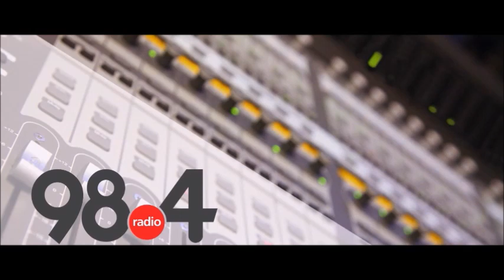Μεσημβρινό Δελτίο Ειδήσεων 12/5/2022